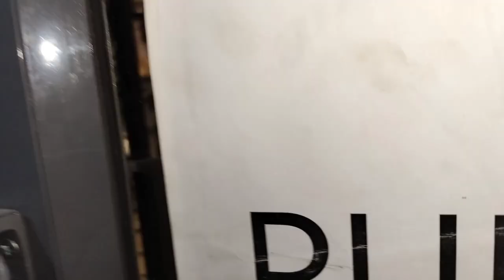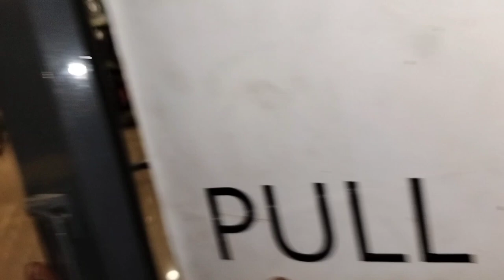Arijit singh Live Concert Siliguri West Bengal@Asianvlogs01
Arijit singh Live Concert Siliguri West Bengal‎@asianvlogs1432
Arijit Singh Live Concert Siliguri
Arijit Singh Live Siliguri
Arijit Singh Live Performance Siliguri West Bengal